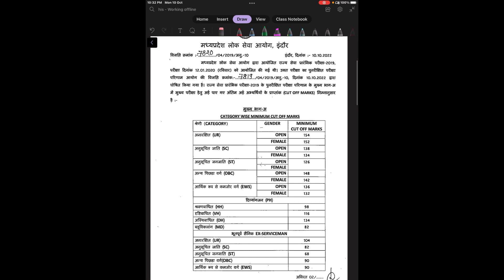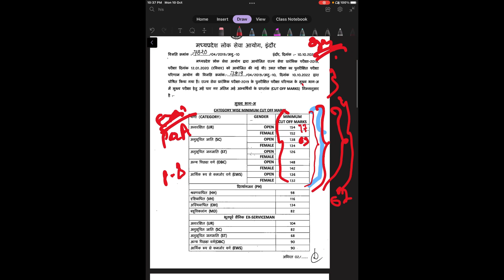Mppsc Prelims 2023 Revised Result | mppsc प्रारंभिक 2023 परिणाम घोषित | New cutoff | Mains Strategy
Mppsc prelims 2019 revised result declared | How to approach Mains exam | mains exam strategy

video highlights

mppsc 2019 prelims revised result declared
mppsc prelims 2019 revised result
mppsc 2019 result
mppsc new cut off
mppsc new cutoff
is mppsc prelims result declared?
when Mppsc prelims will be declared?
what is the cut off of mppsc prelims 2019?

क्या सभी की होगी मुख्य परीक्षा 2019? Mppsc prelims 2019 New Cut off? सिलेबस क्या होगा?
video highlights

How to approach mppsc mains exam
how to approach mppsc prelims
how to approach mppsc exam

What is the cutoff of Mppsc 2019?
Is MPPSC 2019 result declared?
Is MPPSC exam date 2021 postponed?
Is MPPSC exam date extended 2022?
mppsc exam strategy
Booklist for mppsc mains
booklist for mppsc prelims
Booklist for mppsc exam

तिथि घोषित | MPPSC 2019 | MPPSC 2021 || LATEST UPDATE | जल्दी घोषित होंगे परिणाम || DATE ANNOUNCED

तिथि घोषित | MPPSC 2019, 2021 || MPPSC LATEST UPDATE | जल्दी घोषित होंगे परिणाम || DATE ANNOUNCED

भर्ती सत्याग्रह: इंदौर से भोपाल पैदल मार्च पर निकले MP के बेरोज़गार

Mppsc results update

video highlights

mppsc mains update
mppsc mains exam date
mppsc new exam date
mppsc 2019
mppsc 2020
mppsc 2021
mppsc 2019 result
mppsc 2020 result
mppsc 2021 results
mppsc 2019 mains
mppsc 2020 mains
mppsc 2021 mains
mppsc news update today
mppsc update today
Will MPPSC 2022 be postponed?
Is MPPSC Result 2022 Declared?
MPPSC ने 2019 और 2021 का RE-EXAM की तारीख बताई, विज्ञप्ति जारी
mppsc update
mppsc result update
mppsc breaking news
mppsc obc reservation
mppsc breaking news
mppsc date announced
mppsc prelims cutoff 2019
mppsc prelims expected cutoff 2019
mppsc prelims cutoff 2021
mppsc prelims expected cutoff 2021
mppsc 2019 update
mppsc 2019
Mppsc update

MP में बेरोजगारों का भर्ती सत्याग्रह, कमलनाथ ने सीएम शिवराज से पत्र लिखकर की ये मांग
MP News: इंदौर में नौकरी के लिए युवाओं ने भरी हुंकार, तिरंगा लेकर निकले सड़कों पर

BPSC pre cutoff 2022
mppsc update
mppsc result update
mppsc breaking news
mppsc obc reservation
mppsc breaking news
mppsc date announced
mppsc 2019 update
mppsc 2019
Mppsc update
mppsc 2019 cutoff prelims
mppsc 2019 new cutoff
mppsc prelims cut off 2022
mppsc latest news
mppsc 2019 cut off prelims
mppsc
mppsc update
mppsc 2019 update
mppsc prelims 2019 cut off
mppsc prelims 2019 revised cut off
mppsc से आई बहुत बड़ी खुशखबरी
mppsc update
mppsc prelims result 2019
mppsc mains exam
mppsc pre 2019 new cutoff
mppsc 2019 result
mppsc 2019 result update
mppsc 2019 result news